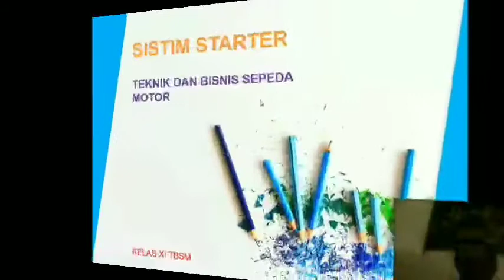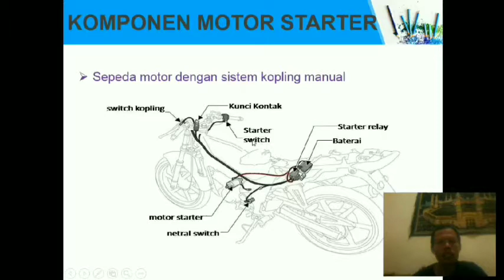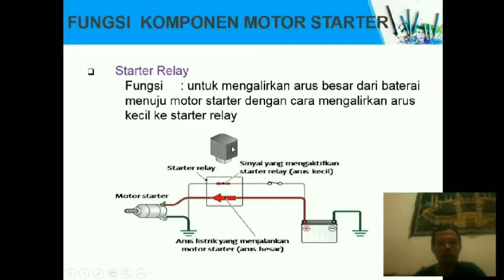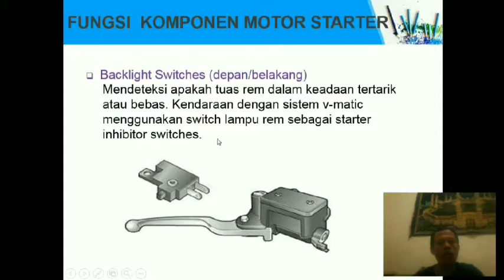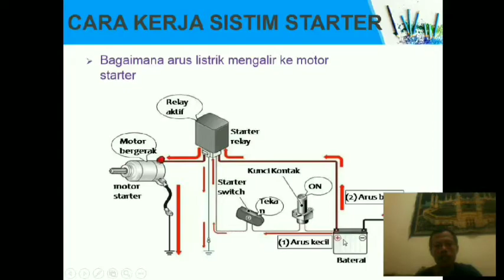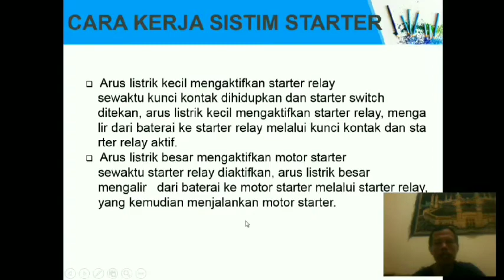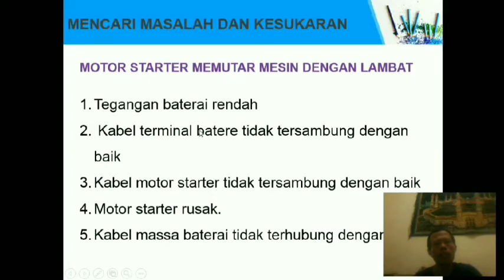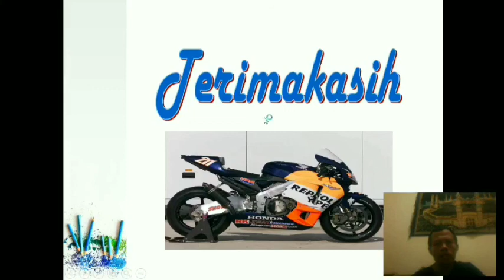MATERI SISTIM STARTER SEPEDA MOTOR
Pemeliharaan Sistem Kelistrikan Sepeda Motor
Sistim starter sepeda motor.
Materi sistim starter
fungsi sistim starter
LINK PPT sistim Starter..